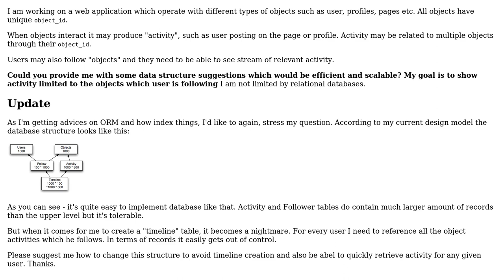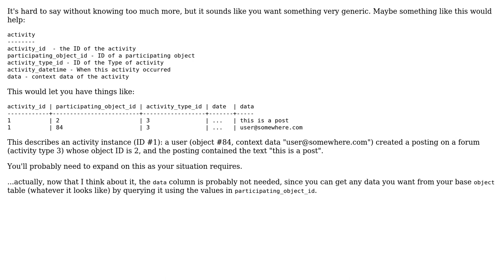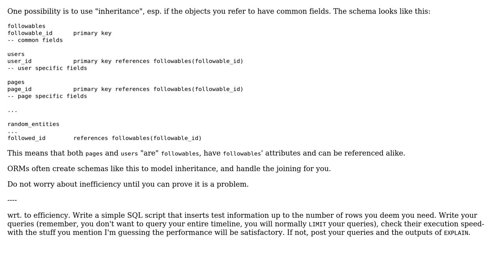Structuring database for multi-object "activity" and "following" functionalities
Software Engineering: Structuring database for multi-object "activity" and "following" functionalities

With thanks & praise to God, and with thanks to the many people who have made this project possible! | Content (except music & images) licensed under CC BY-SA | Music | Images & others | With thanks to user Wyatt Barnett user Vitaly Olegovitch user romaninsh user Ominus user FrustratedWithFormsDesigner user alex and the Stack Exchange Network Trademarks are property of their respective owners. You are responsible for your own actions.